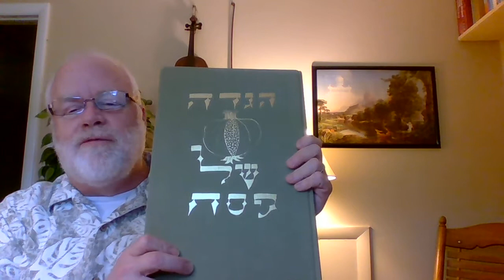Vespers Communion - 8/2/2020